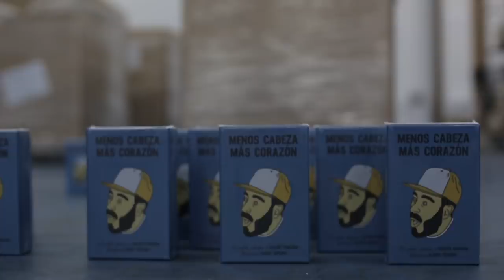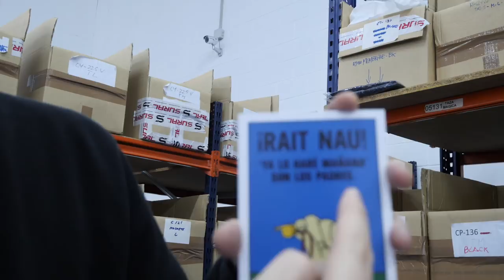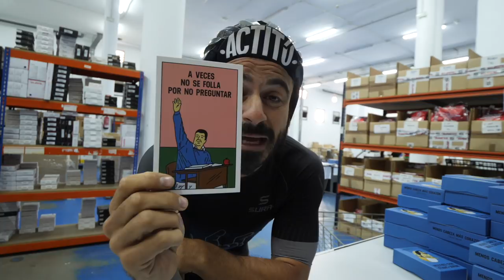Un Día Diferente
Un día diferente con este pedazo de escuderos de los buenos que son DJ PELA y RUBEN AL APARATO :)